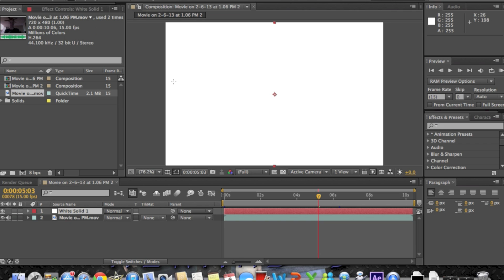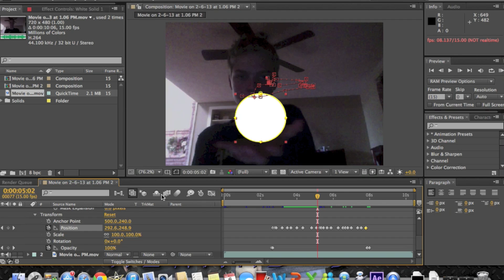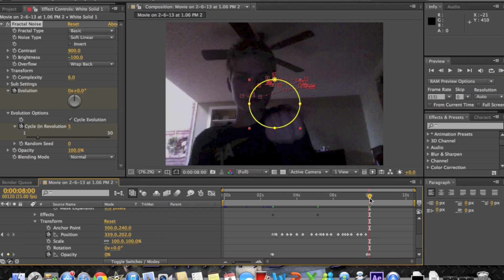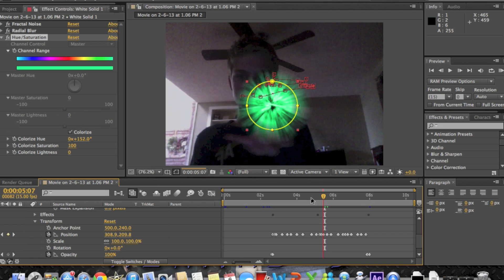How to create an energy ball in After Effects CS6 CS5 CS4 CS3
This is how you do an energy ball effect in After Effects. This effect is very easy!

Extra Tags Ignore:
How to create an energy ball in after effcts cs6
How to create an energy ball in after effcts cs5
How to create an energy ball in after effcts cs4
How to create an energy ball in after effcts cs3
How to create an energy ball in after effcts cs2
How to create an energy ball in after effcts cs1
How to create a energy ball in after effcts cs6
How to create a energy ball in after effcts cs5
How to create a energy ball in after effcts cs4
How to create a energy ball in after effcts cs3
How to create a energy ball in after effcts cs2
How to create a energy ball in after effcts cs1
how to make a energy ball
how to make a flame ball
how to make a energy ball for beginners
how to make a energy ball for beginners in after effects
how to create a energy ball in Sony Vegas
Adobe After Effects CS6 || Creating An Energy Ball (Kamehameha)